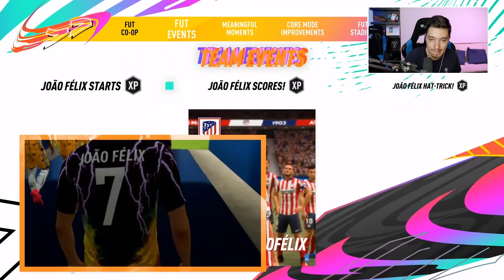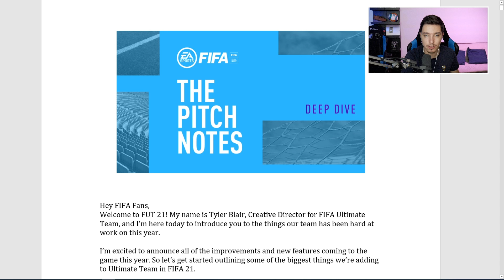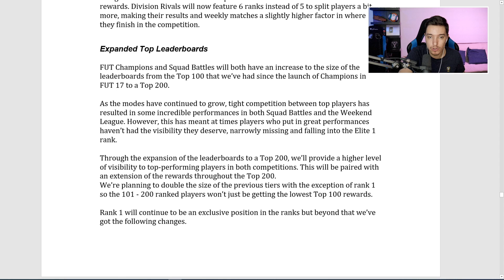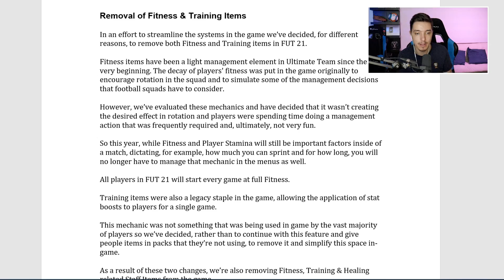TOTUL DESPRE FIFA 21 ULTIMATE TEAM !!! TRAILER, NOI JUCATORI ICON, FUT CO-OP SI FUT STADIUM !!!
FUT 21 100 ICONS